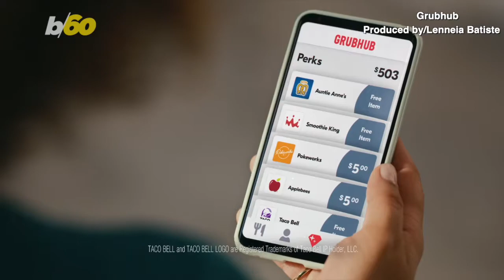'Grub Hub' Launches New ‘Perks’ Program! How You Can Score Free Food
GrubHub just launched its new in-app Perks program for customers. Buzz60’s Lenneia Batiste has more on how it works.